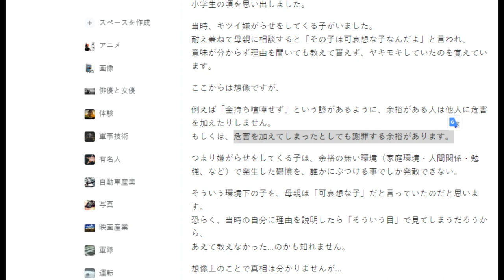【隠居TV】ルーチン・先入観という思考停止